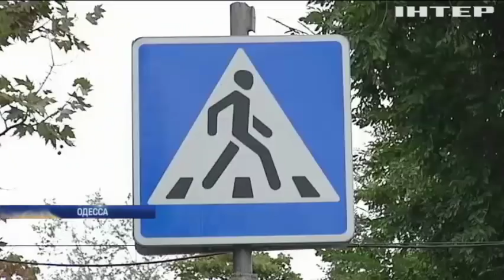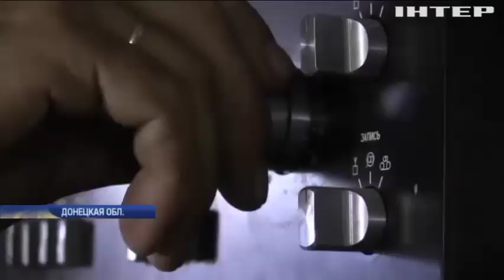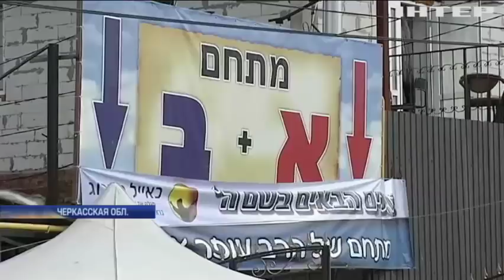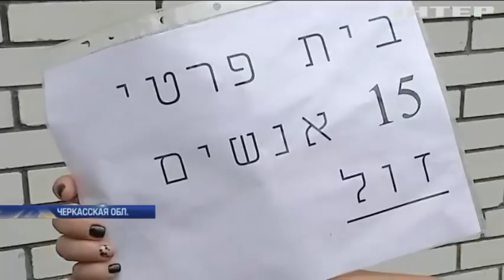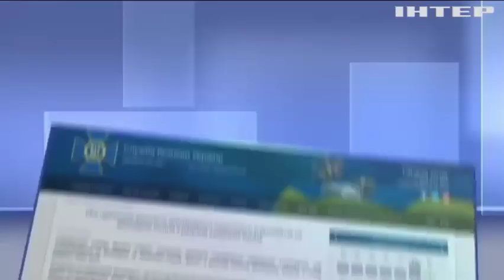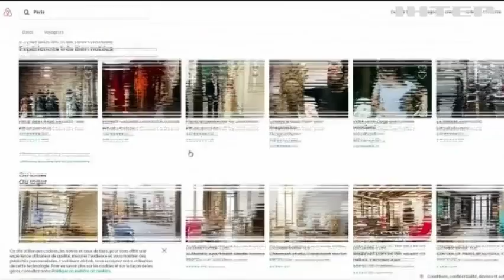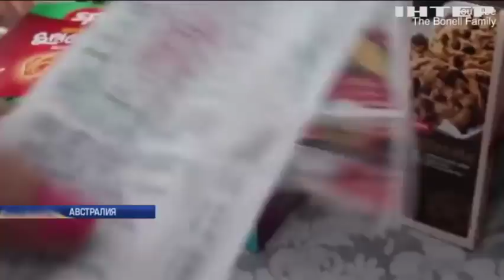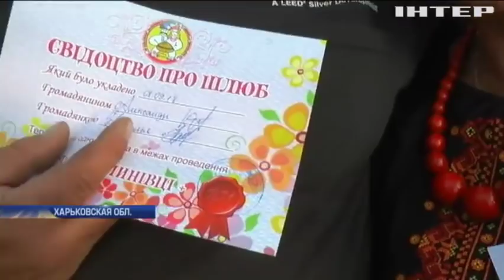Подробности, выпуск за 9 сентября 2018 года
Смотрите в этом выпуске:
Поворот не туда. В Одессе BMW на бешеной скорости протаранил остановку, погибли два человека;
"Лихие девяностые". Кто устроил разборки со стрельбой в центре Киева?;
С первой звездой, или эффект хасидов. Правда ли, что в Умани теперь можно рассчитаться шекелями?;
Как украинские бойцы на передовой соревнуются за лучший блиндаж.